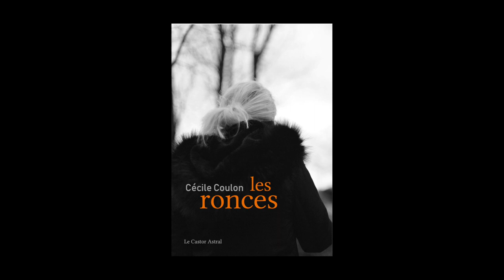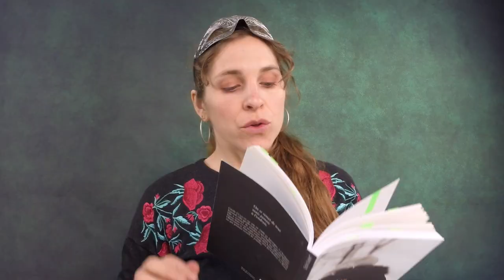Le Train - Les Ronces de CÉCILE COULON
Un voyage de 3min pour retrouver le chaud brouillard des trains.
Voici donc la suite du livre Les Ronces de la poétesse Cecile Coulon.

▸ Le crédit de la musique pour le Jingle revient à GIG

✬ Le Livre du Jour (et de mes nuits) ✬
 Les Ronces de Cécile Coulon, Édition Le Castor Astral, 2018

- La musique -
Titre de Lo Mimieux, Falla Upp, 2021

- Les typographies -
Font de Alexander Pravdin, Next Art, 2020
Font de Gabriel Lam, Tony Le & Vietanh Nguyen, Be Vietnam, 2020